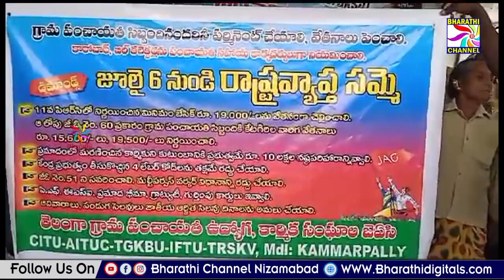కమ్మర్ పల్లీ గ్రామ పంచాయతీ సమ్మెకు మద్దతు తెలిపిన CPIML రాష్ట్ర నాయకులు || Bharathi Channel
కమ్మర్ పల్లీ గ్రామ పంచాయతీ సమ్మెకు మద్దతు తెలిపిన CPIML రాష్ట్ర నాయకులు || Bharathi Channel || Nizamabad ||